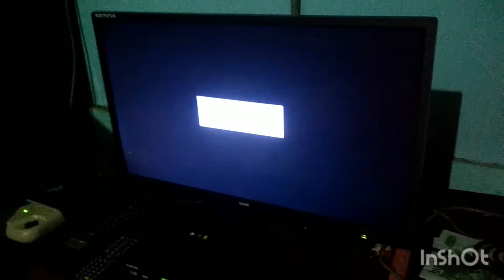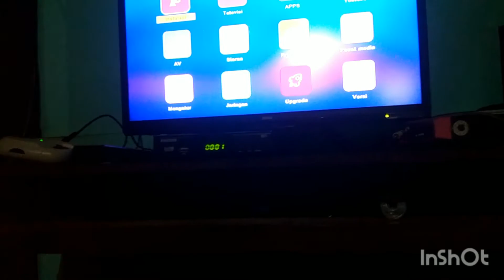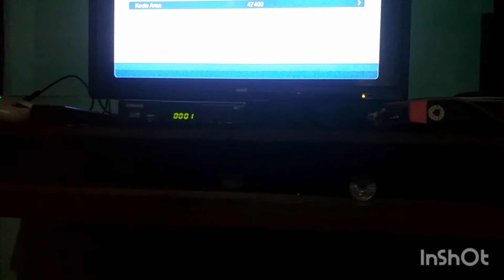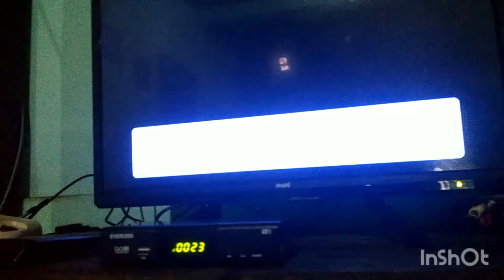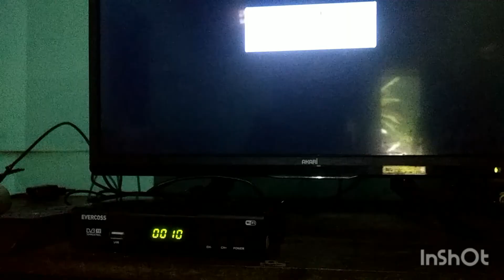TV DIGITAL DAN SET TOP BOX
Dekoder, juga dikenal dengan receiver atau set-top box dalam Bahasa Inggris, adalah alat yang berisikan perangkat dekoder yang berguna untuk mengatur saluran televisi yang akan diterima, kemudian dipilih sesuai kebutuhan, dan juga dekoder akan memeriksa hak akses pengguna atas saluran tersebut, kemudian akan menghasilkan keluaran berupa gambar, suara, dan layanan lainnya.[1] Dilihat dari bagaimana cara kerja dekoder ini yang bekerja satu arah dan juga dapat bekerja tanpa campur tangan manusia, dekoder dapat dikatakan sebagai salah satu perangkat teknologi informasi.